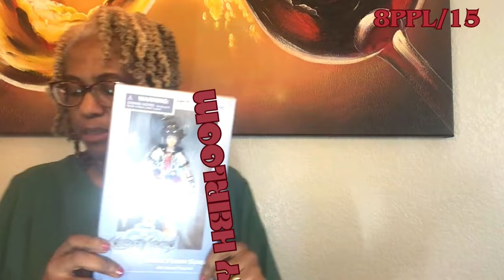TEMU HAUL-A-WAY #5 OF 10 - TOTE BAG / FANNY PACK / BENTO BOX AND MORE SURPRISES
This is our 5th of 10 Temu and other stores haul-a-way were we give items to our subscribers.

ebay seller: shopping4you2020